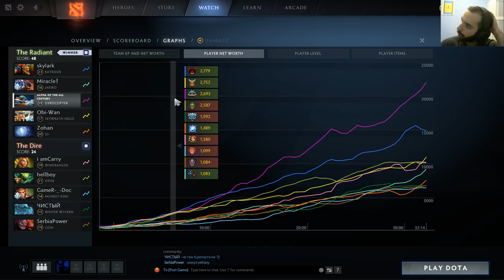Gyrocopter Carry Guide 7.21d // Funkefal Hero Guide #2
Dota 2 Gyrocopter Guide from Pro Player "Funkefal". You can easily watch and learn; gyrocopter item build, laning and some really cool tips and tricks.
*Welcome to Funkefal’s official Dota 2 channel.
Here you can find dota 2 highlight, pro gameplay and best pro dota 2 guides from Funkefal.

*There are also live streams on youtube and twitch for laning tips, hero guide, item tips, counter pick tactics and new meta changes & analysis.
You can see a pro player in custom & fun games like; auto chess, overthrow, wtf etc.

-You will definitly find something fun for your taste.

“Funkefal a.k.a “Tinker God” joined some major tournaments (Battle Cup) and proved himself by entering top 100 dota 2 player in europe. Played against best pro players; miracle-, dendi, arteezy, KuroKy, puppey, AdmiralBulldog, ana fly, Ferrari_430, w33 and many more dota gods in years.”

**Valve has officially released the 7.21d update for Dota 2, which contains some major changes being made to key heroes - with both buffs and nerfs.